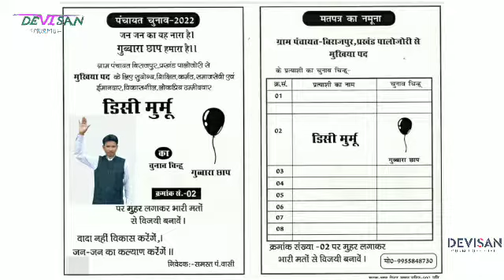NEW SANTHALI ELECTION || VUDEO SONG ||2022 DISI MURMU & DEVISAN MURMU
election song
Birajpur
Lyrics :- Raman tudu & Devisan murmu
candidate :- Disi murmu
singer : Devisan murmu